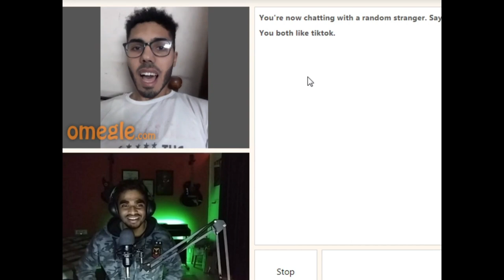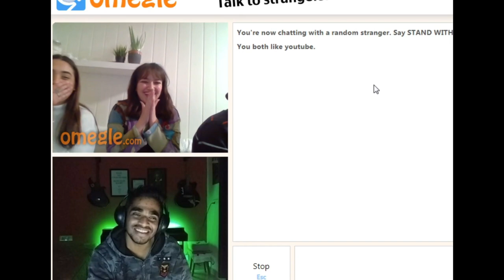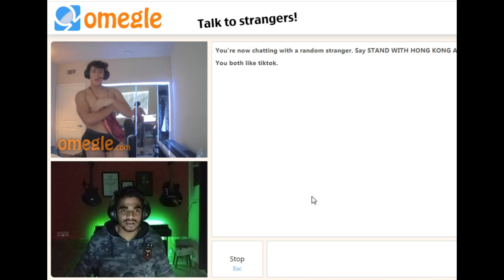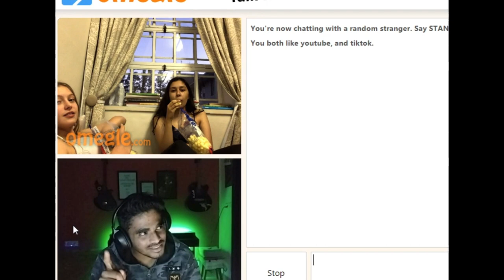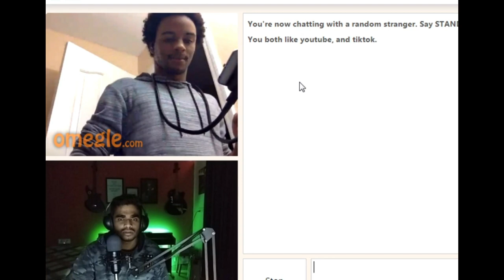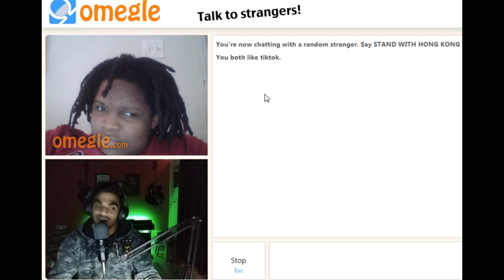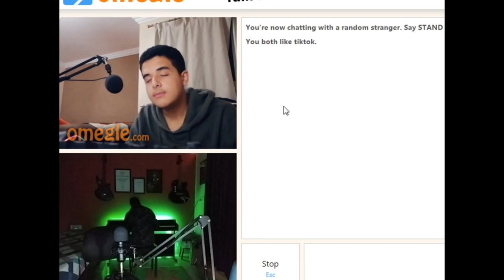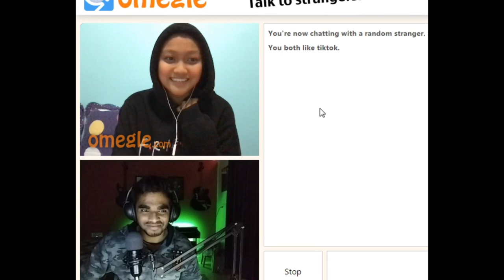Indian Boy using Cheesy Pickup Lines on Omegle 🥵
Hey guys Rishabh Raj here, Emerging Youtuber from Dehradun.

In this video i am using some awkward cheesy pickup lines to pickup girls on omegle and i also i found some weird things on omegle.
So watch till end to find what it is.

Gears I use to make Youtube videos :
My Microphone
My Tripod
My Light
My Audio Interface
My Piano/ Keyboard
My Guitar